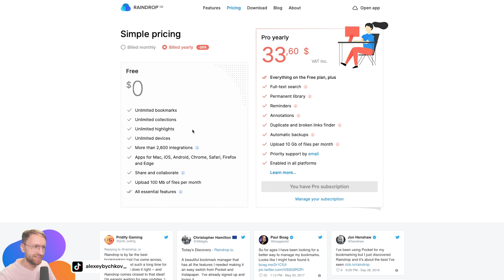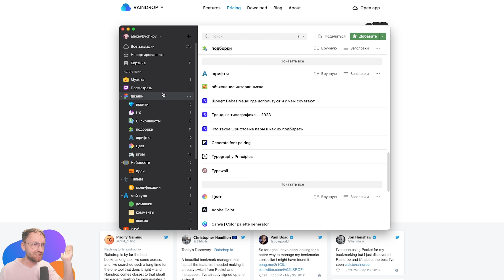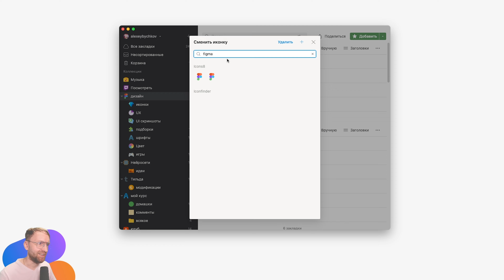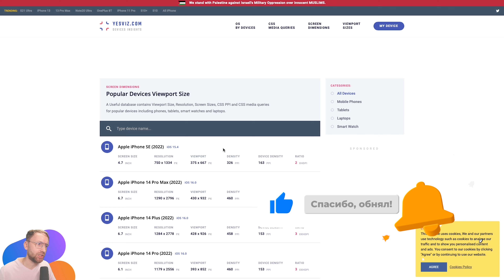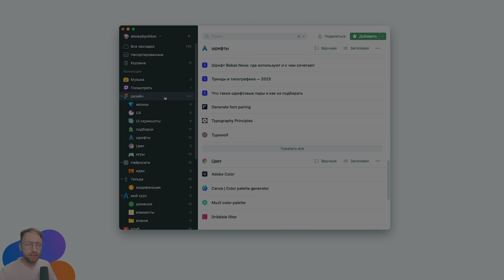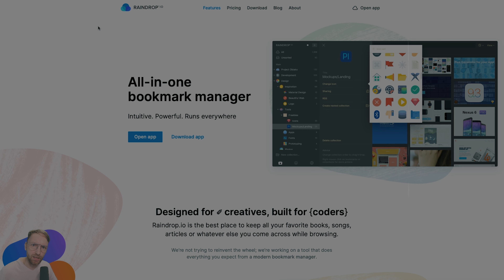⚡️Raindrop.io — универсальный менеджер закладок. Хранить ссылки одно удовольствие!